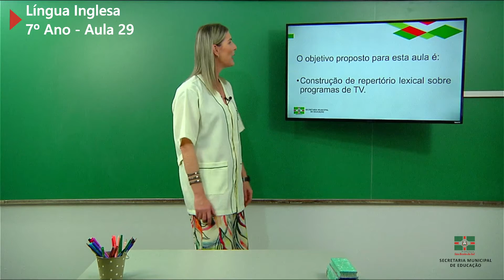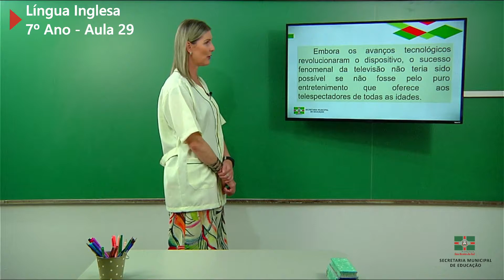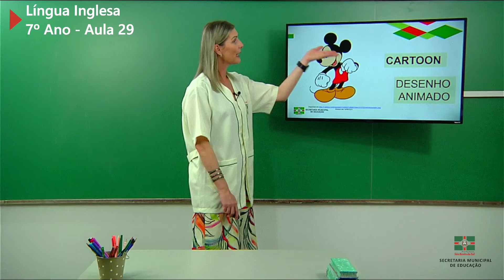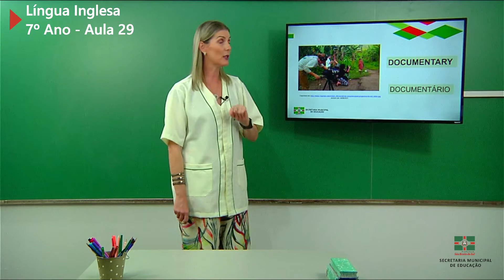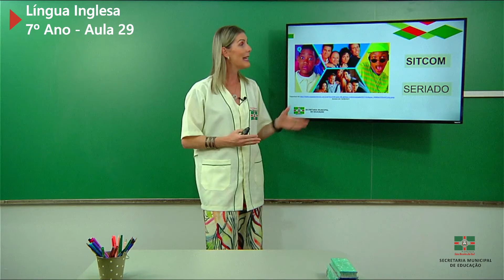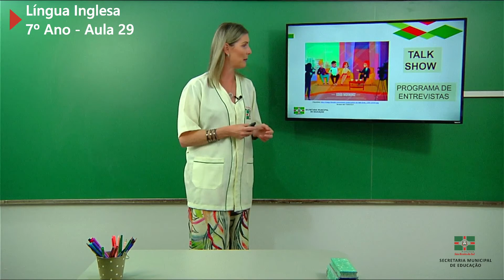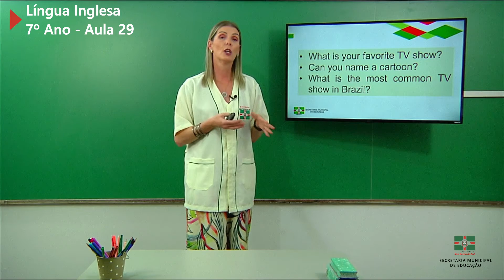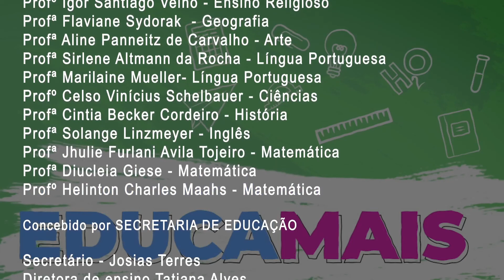7º Ano | Língua Inglesa | Aula 29 | Kinds of TV Shows